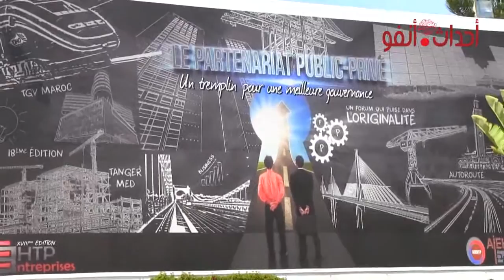المدرسة الحسنية للمهندسين: عرض حول التهديدات و المخاطر التي يتعرض لها مستخدمو الانترنت